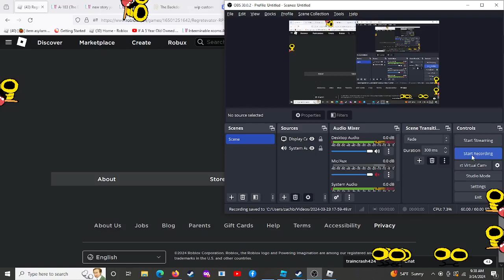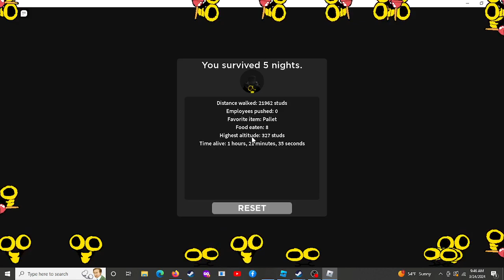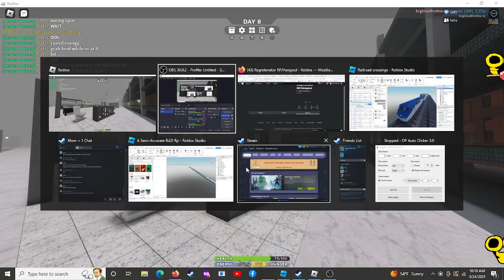Rush in 3008